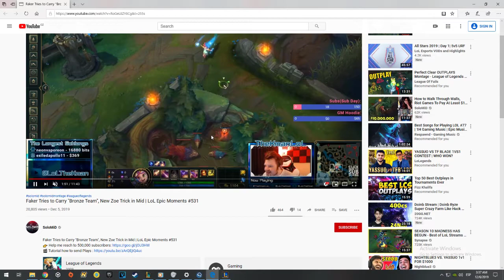Zoe long ult (bug) test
Credits to TheKmanLoL